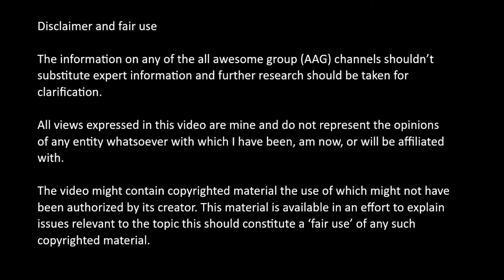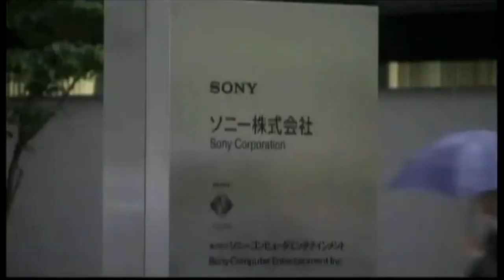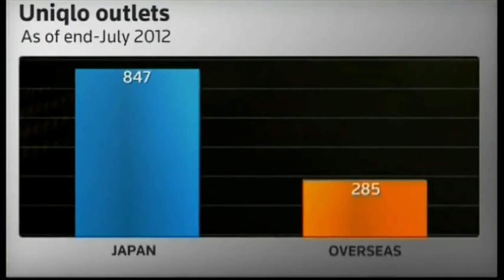Yanai Tadashi; how a member of a caste regarded as non-human became the richest man in Japan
Tadashi is a Japanese billionaire businessman, the founder and president of Fast Retailing, the parent company of uniqlo (a shortened version of the phrase "unique clothing"). As at when this video was made was the richest person in all of Japan, with an estimated net worth of 42 billion us dollars, Yanai Tadashi is the 34th wealthiest person in the World according to Bloomberg Billionaires Index. What’s barely known about him is that he is of burakumin heritage, a caste once regarded as non-human during feudal Japan.